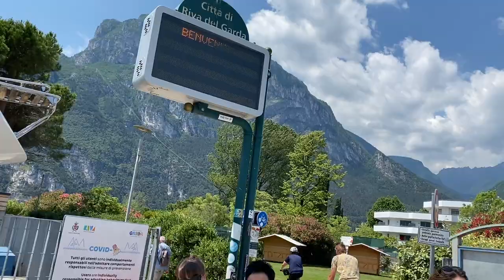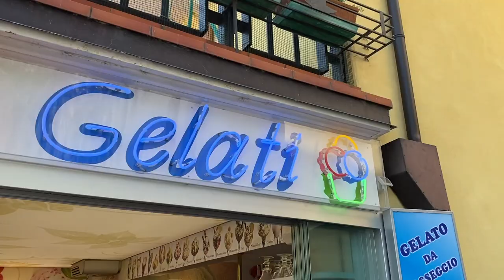Urlaubsmode am Gardasee - Modekanal Silvia Auzinger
Wir nehmen euch wieder mit an den Gardasee und präsentieren dort unsere luftigsten Teile von Monari. Sommerlich leicht genießen wir das schöne Wetter, das traumhafte Ambiente und alles was der Lago di Garda so bietet...

Genießt mit uns und bis bald!
Eure
Silvia Auzinger